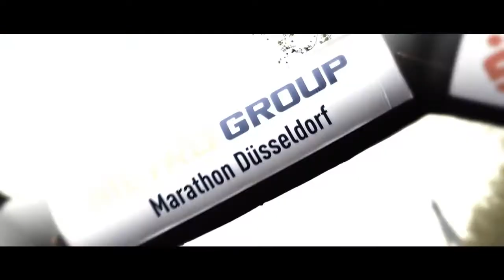Francisco De La Torre _Demoreel